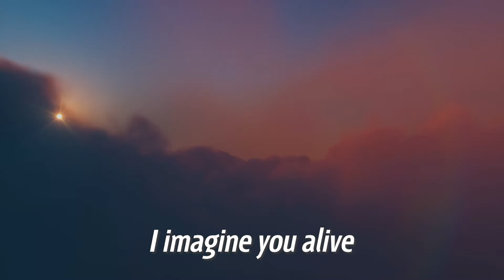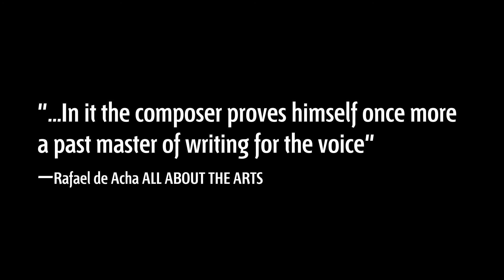Cloud Ossuary Promo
A little teaser of music for the release of my disc CLOUD OSSUARY set to this beautiful poem by Katarina Knehans

I tend to the land grief
It started as barren and broken waste,
So I watered it.
The water and salt of tears only grew grass, wild and
unruly, not quite living.
On the precipice of this waste were trees; tall, dark, and
looming.
They sent you.

You were a sparrow, fragile and small
You came wrapped in barbed wire and grime cloaked in
scent of ruin. I untethered you, stitched up your wounds with blood
soaked fingers, and fattened you up then returned you
to the wood. The world had not been kind to you,
I thought this would be enough.

The grass sprouted flowers, blooming with vengeance,
and in them found another.
The rotting carcass, burnt and branded by the world, its
flesh, ripped from its bones held together by mere strings
of muscle. I imagine you alive, sturdy, clever, and striped.
Wearing your bandit mask properly—not skewed as it is
now—playing a violin.

I reconstruct you, slowly, heart first, on woven blankets
from grass. I cover your torn body with
flowers. I tuck your legs, hiding your shattered feet,
hiding your ripped neck, laying your head down.
You look almost asleep but I know this is never
enough.

I have buried so many in this wasteland;
Each one stays frozen in place, exactly where I left them.
Later they come for me, gathered in the rainforest of my
mind we sit together eating tropical fruits, shrouded by
sunlight, a greenish-golden glow bouncing off my skin
and refracting off their exposed bones.

They cannot be touched here, things are clean, soft.
We are loved by the sun, bones and all.

Katarina—10/3/2017